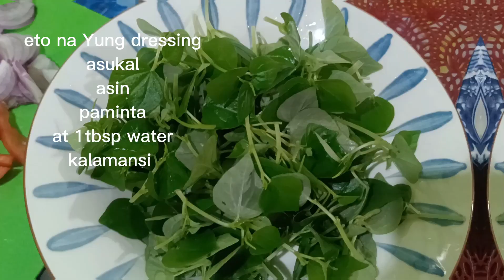Yung Akala mung damo lang ay halamang gamot pala (Pansit pansitan recipe)Vlog#107